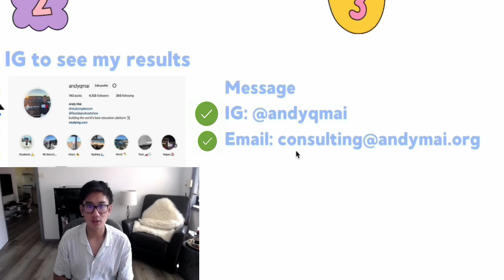Multiple Stripe Accounts for 1 Shopify Store?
Find out how and the reason why it’s actually a good idea to have multiple Stripe accounts ready for 1 Shopify store.

Answering ALL Questions, Mentorship Requests, Video Requests, Help
- @andyqmai (instagram)